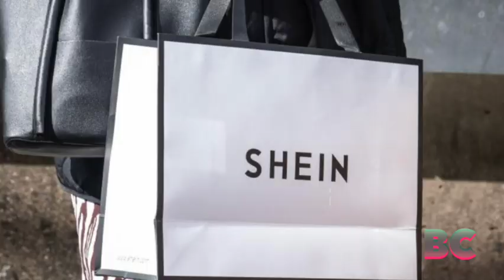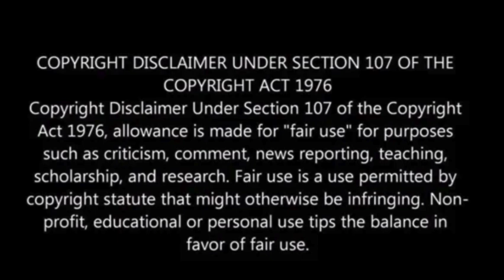Fast fashion retailer Shein confidentially files for London IPO as U.S. listing stalls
Shein, the prominent fast fashion retailer associated with China, has confidentially filed for a public listing in London amidst mounting scrutiny in the U.S., according to a source familiar with the matter speaking to CNBC on condition of anonymity.

Originally, Shein had filed confidentially for an initial public offering (IPO) in the U.S. in November but turned to London after facing opposition from American lawmakers.

Concerns have been raised in the U.S. regarding Shein’s supply chain practices, including allegations of forced labor, as well as its use of a U.S. tax exemption for low-value imports known as de minimis.

While Shein still prefers a U.S. IPO, sources indicated that the move to file in London does not guarantee the IPO will proceed there, CNBC has reported.